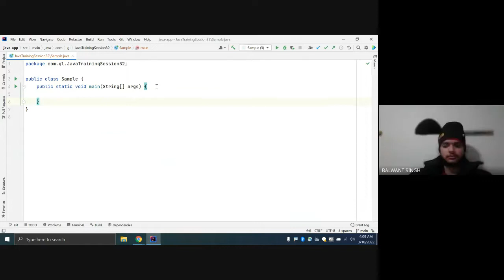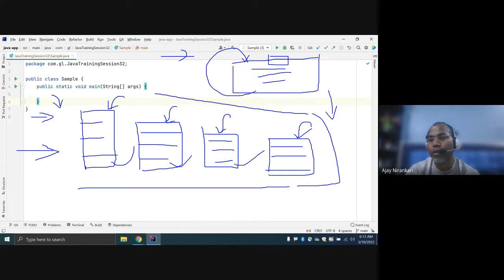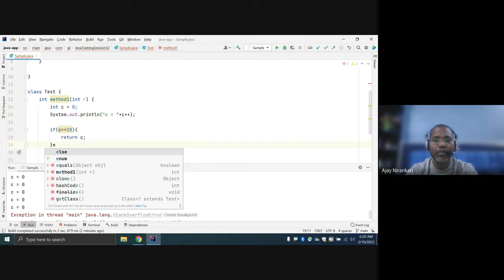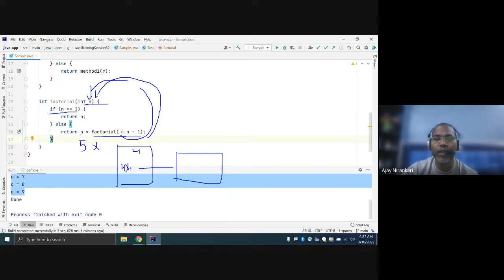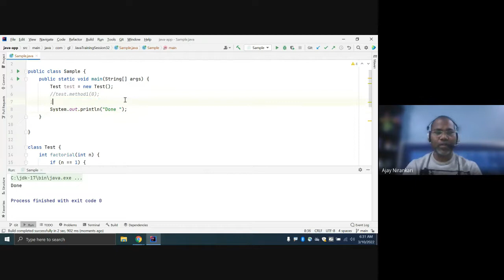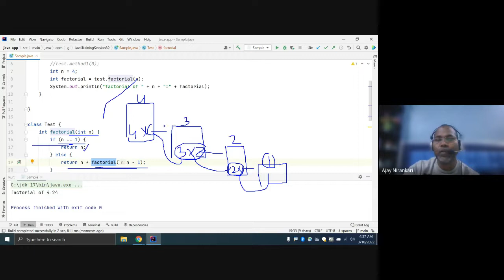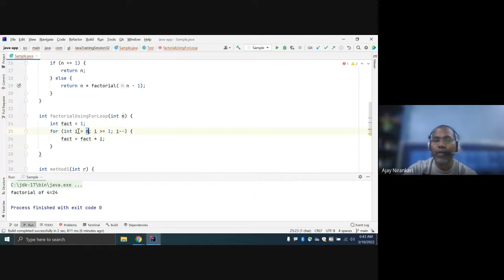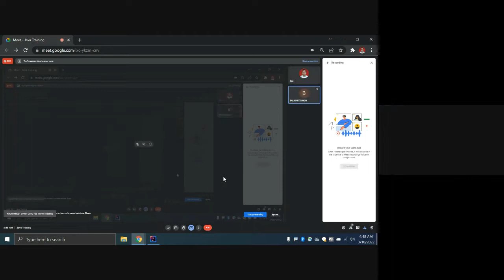Java Training Session 32 Recursion, How the recursive call work, Factorial of n using recursive call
Knowledge Sharing
Knowledge
Sharing
KnowledgeSharing
KnowledgeSharingG